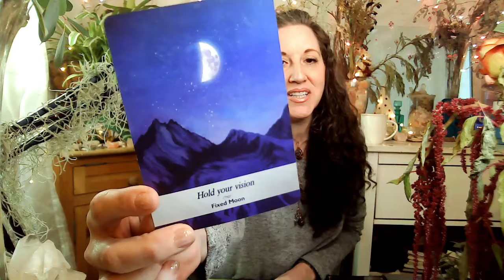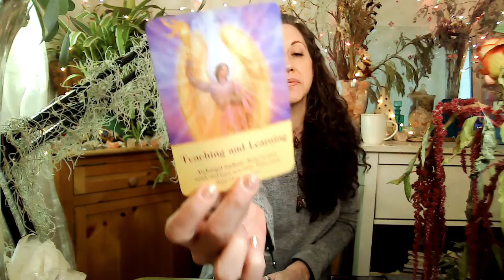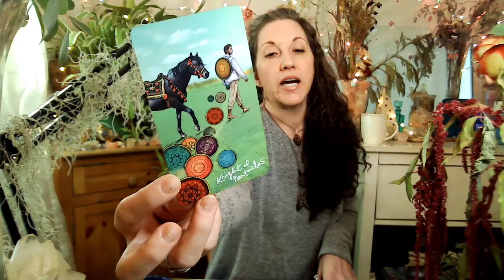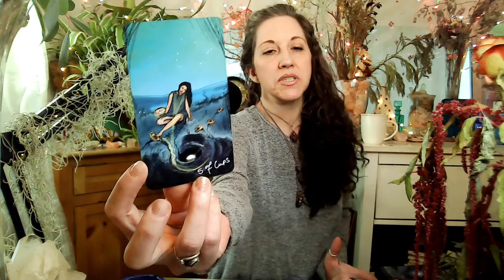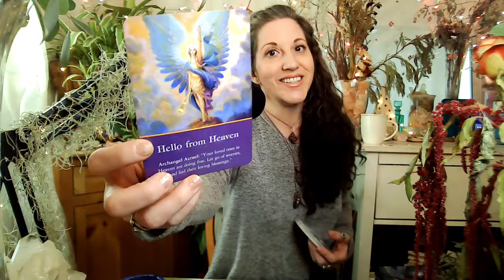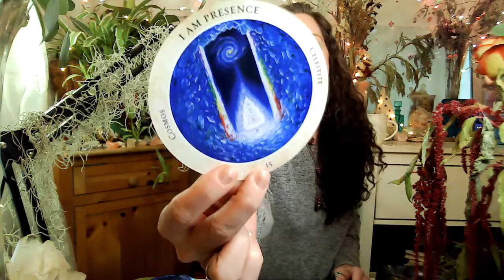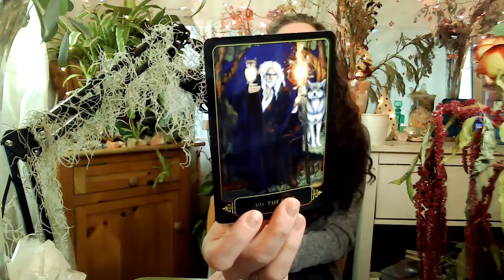♌️ Leo April Full Moon Tarot & Oracle 🌕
Leo! Here is your Tarot & Oracle for the Full Moon in Scorpio, April 26-27, 2021. For those guided here, know that I connect with your Spirit Guides & Guardians to bring in these GENERAL MESSAGES for Leo, all or part of this reading is meant for YOU.

30 Min & 60 Min sessions available to book NOW through 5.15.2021.